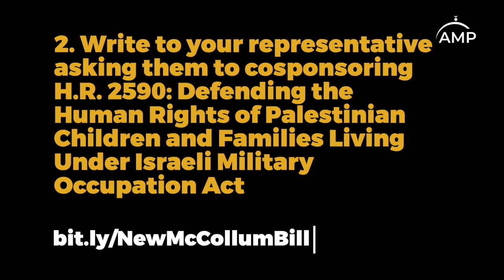What is happening in Palestine? Take Action NOW!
[URGENT] Al-Quds is under attack! Take action now!

During these final days of Ramadan, we need everyone to redouble their efforts to stand in solidarity with Palestinians in Jerusalem. The next 24 hours are critical to our efforts to get the United States to prevent Israel from engaging in these war crimes.

➡️ Please take action by:

1️⃣ Signing and sharing this petition to Secretary of State Antony Blinken to stop the Jerusalem expulsions
AMP, working in coordination with dozens of organizations, has helped mobilize nearly 150,000 signatures! Please take a moment to sign and share the petition on your social media today before we help to deliver the petition tomorrow.

2️⃣ Share. Join us and a large coalition of groups in a social media storm tomorrow, Tuesday, May 11 at 12 PM Eastern. After the petition is delivered tomorrow, we’ll be taking to social media to demand the State Department prevent Israel from carrying out the forced displacement of Palestinians in Jerusalem.

3️⃣ Rally with us in person or virtually tomorrow, Tuesday, May 11 at 4 PM Eastern at the State Department. Join us and a large coalition of organizations to rally tomorrow across the street from the main entrance of the State Department to press our demands.

Our Executive Director Dr. Osama Abuirshaid will join a dynamic group of speakers. We will be going live from AMP’s Instagram and Facebook pages during the protest so make sure to follow us @ampalestine for updates.

4️⃣ On this 29th night of Ramadan, we urge mosques to dedicate this night to Al Quds and Al Aqsa. Make dua, share the petition, and support AMP by joining our email list and following us on social media.

Time is of the essence. The people of Jerusalem can’t wait. Let’s support them by taking action today and tomorrow!